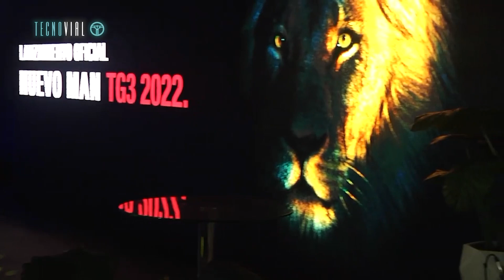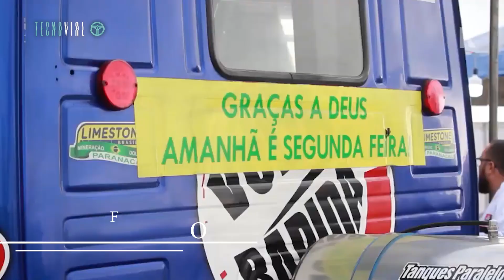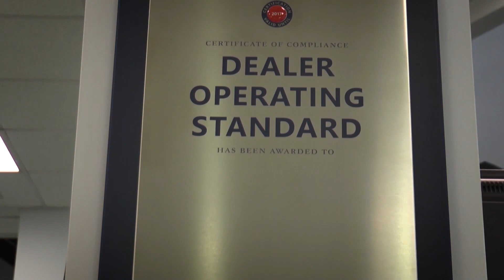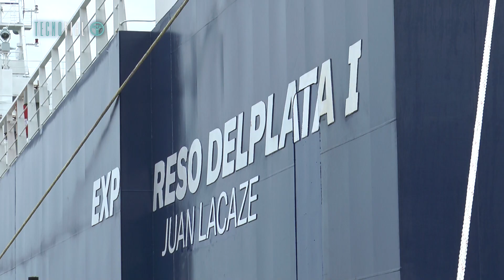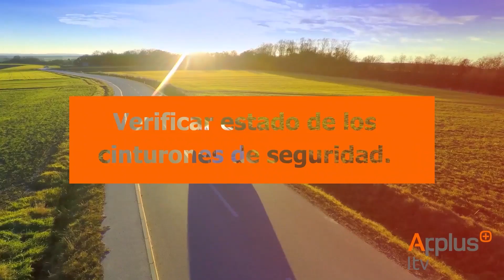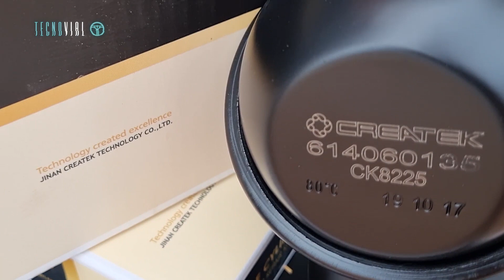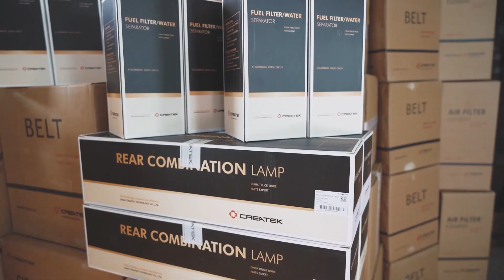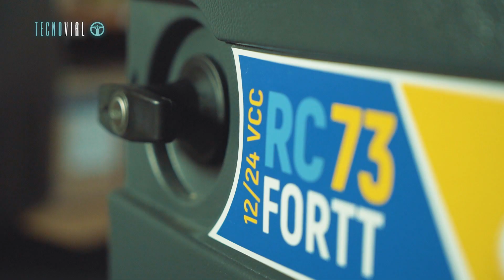SISTEMA REGIONAL DE PUERTOS: ENTENDIDO DESDE LA COMPLEMENTARIEDAD